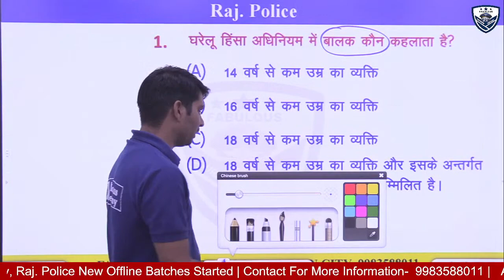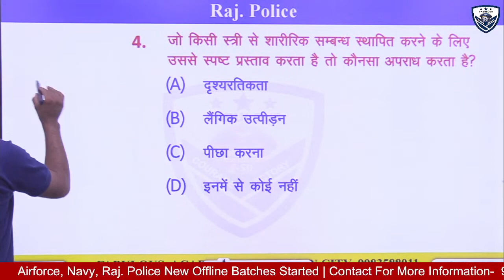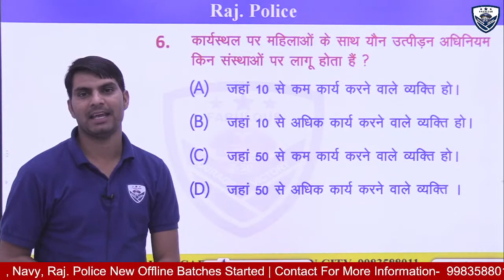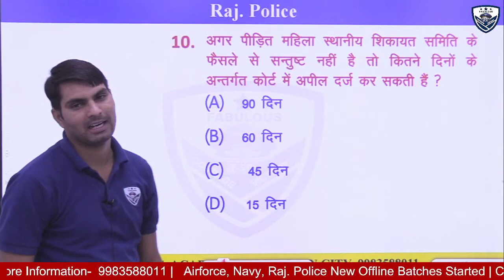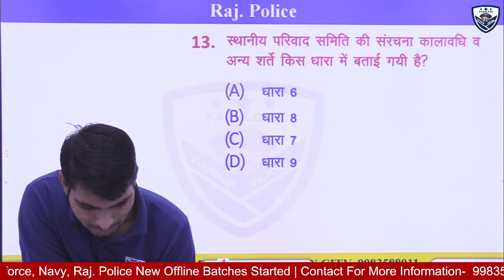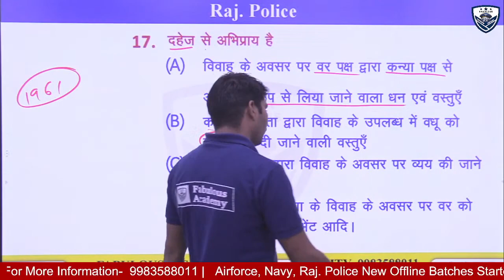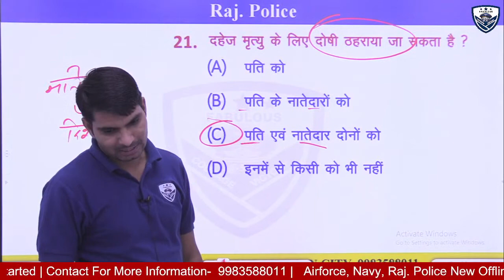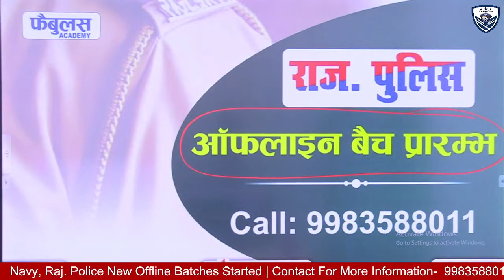Rajasthan Police Constable| महिला एवं बाल अपराध - महत्वपूर्ण प्रश्न | Lecture -02 | Fabulous Academy